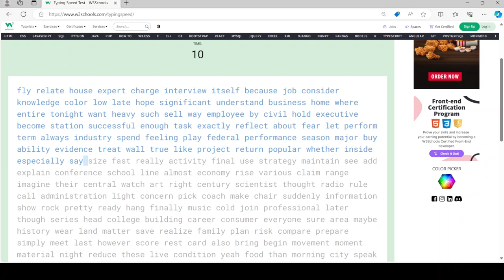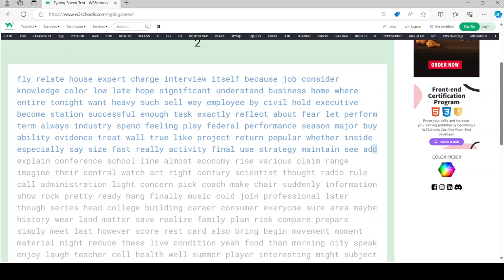105 words per minute for my next good run of 2024.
I was able to get 105 words per minute on the typing test, but this was not the best run I have ever made for 2024.